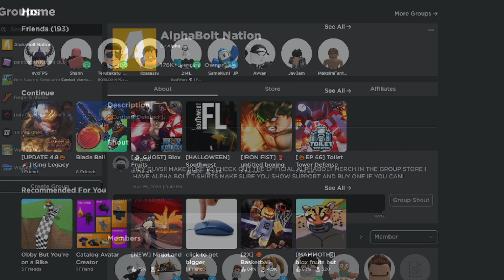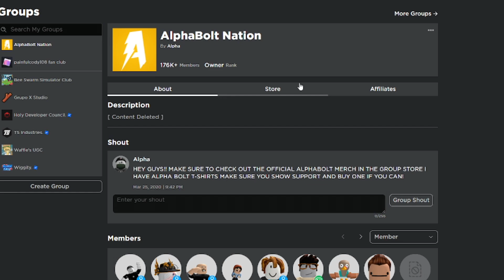*NEW* ALL WORKING CODES FOR FRUIT BATTLEGROUNDS IN NOVEMBER 2023! ROBLOX FRUIT BATTLEGROUNDS CODES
In today's video I show you guys an updated list of all working codes for fruit battlegrounds in 2023! Make sure you watch till the end and enjoy!